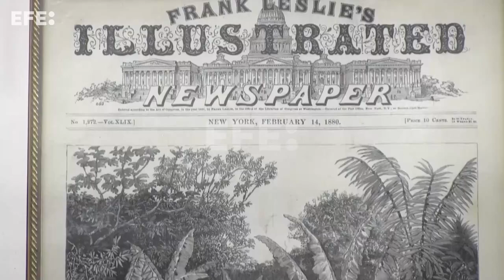Se cumplen 120 años del rechazo al tratado que originó el apoyo de EEUU a la secesión de Panamá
Ciudad de Panamá, 12 ago (EFE).- Este sábado se cumplen 120 años del rechazo, por parte de Colombia, del tratado Herrán-Hay con Estados Unidos para la construcción de un canal interoceánico en el istmo panameño, una decisión que se interpreta como el desencadenante del apoyo estadounidense a la secesión de Panamá.

IMÁGENES: Carlos Lemos.
RECURSOS DEL EDIFICIO DE LA ADMINISTRACIÓN QUE FUE CONCEBIDO EN 1912 POR EL INGENIERO GEORGE W. GOETHALS, BUSTO DE FERNANDO DE LESSEPS, PIEZAS Y RECORRIDO POR LA BIBLIOTECA HISTÓRICA Y PINTURAS QUE MARCAN UN ANTES DURANTE LA CONSTRUCCIÓN DEL CANAL DE PANAMÁ.